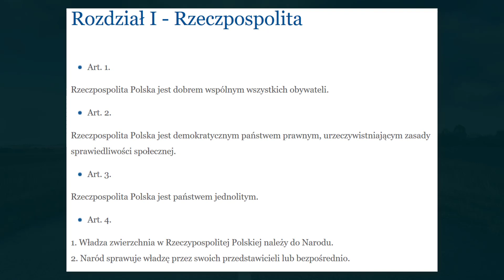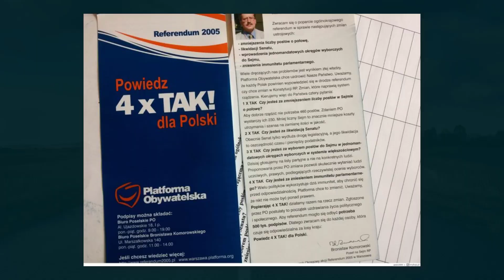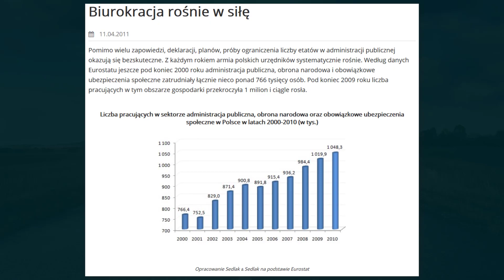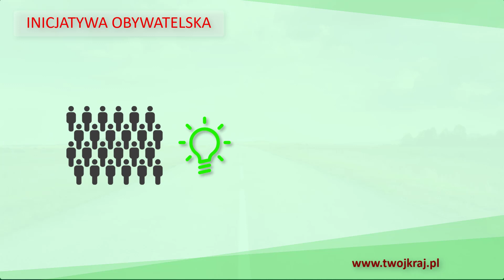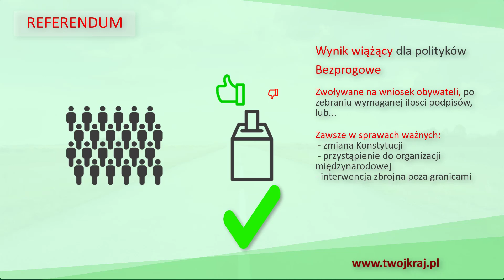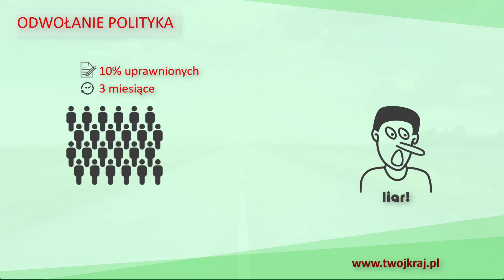Demokracja bezpośrednia, WIR, Większościowa Ordynacja Wyborcza, Odwołanie Polityka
Konstytucja III Art.4: Naród sprawuje władzę przez swoich przedstawicieli lub BEZPOŚREDNIO.

Chcemy nie fasadowej, a rzeczywistej demokracji - korzystając z rozwiązań Szwajcarskich. Naszym zamierzeniem jest uchwalenie ustaw, które wypełnią postanowienia konstytucji i zapewnią obywatelom możliwość nadzoru nad politykami i bezpośredniego sprawowania władzy:
1. WIR
 - Weto obywatelskie
 - Inicjatywa Obywatelska
 - Referendum (z wynikiem wiążącym)
2. Większościowa ordynacja wyborcza
3. Odwołanie polityka